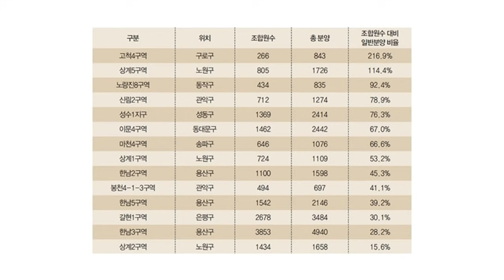추천하는 재건축/재개발 단지들, 그리고 유망 지역들!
1.

인기 지역의 수요는 증가하는데 공급은 줄어 조금 더 오를 거 같다고 전망을 합니다.

반면 비인기 외곽 지역 집값은 하락 가능성이 높다고 하십니다.

2.

결국 수도권광역철도(GTX) 같은 광역교통망이 갖춰지더라도

도심 핵심지가 더 뾰족해지는 양극화는 피하기 어렵다는 것이죠.

3.

서울과 수도권 핵심지에 신규 주택을 공급하고 강남권 재건축 규제를 풀지 않으면

서울 아파트    값은 더 오를 가능성이 있다는 겁니다.

4.

2012~2013년 상승장은 대구, 경북 등 지방이 이끌었고,

2018년 상승장은 서울과 수도권이 견인했는데

결국 서울 집값이 뛴 것은 `아파트 부족` 때문이라고 합니다.

5.

실제로 2017년 수도권 전체에 30만가구 이상이 공급됐는데

이 중 아파트 비중은 60% 이었던 반면

같은 기간 서울은 7만5000여 가구가 공급된 가운데

아파트 비중은 38%에 불과했다는 겁니다.

6.

서울 핵심지의 새 아파트 값은 탄탄한 수요를 기반으로 더 오르고,

주변 지역과 가격 격차가 더 커질 것이라는 겁니다.

2015년까지 수도권에서 지방으로 나가는 인구가 많았지만,

2016년부터 다시 수도권으로의 유입 인구가 많아졌다는 점이

가장 중요한 포인트라는 것이죠.

7.

2018년에만 5만3000여명이 수도권으로 유입됐는데

이는 최소 3만채의 주택 수요가 생긴다는 의미입니다.

이 수요가 특히 어디에 많은지가 향후 입지 분석의 핵심이 될 것입니다.

이렇게

신한은행 VIP들이 관심을 가지고 있고

실제 추천을 한 지역들을 방송에서 소개해 주셨습니다.

참고 하시구요.

시기

위치

사업명

총가구

일반분양

시공사

1월

하남시 위례신도시 A3-1 블록

위례 포레자이

558

558

GS건설

하남시 위례신도시 A3-4a 블록

힐스테이트

1,078

1,078

현대 ENG

동대문구 전농동 청량리 4구역

롯데캐슬 SKY-L65

1,425

1,253

롯데캐슬

3월

송파구 장지동 위례신도시 A1-6 블록

위례송파 리슈빌

494

494

계룡건설

4월

서초구 서초동 무지개 재건축

서초그랑자이

1,446

173

GS건설,

현대건설

강남구 일원동 일원대우 재건축

디에이치 포레센트

173

63

현대건설

5월

강남구 삼성동 상아2차 재건축

래미안

679

115

삼성물산

6월

강남구 개포동 개포주공 4단지 재건축

개포 그랑자이

3,343

238

GS건설

7월

영등포구 신길동 신길3구역 재개발

799

368

포스코건설

9월

은평구 증산동 증산2구역 재개발

1,386

461

GS건설

강동구 둔촌동 둔촌주공아파트 재건축

12,032

5,056

현대, 대우, 현산, 롯데

10월

강남구 개포동 개포주공 1단지 재건축

3,128

603

현대산업

마지막으로

부동산에 관심이 많은 분들에게

이렇게 당부를 하셨습니다.

1.

아래의 선입견을 버리자고 하십니다.

부동산은 아무나 하는 것이 아니야.

부동산은 큰 돈이 있는 사람만 하는 거야.

부동산으로 돈을 버는 것은 불로소득이야.

주택 마련을 위한 돈을 충분히 모은 후 구매하는 게 원칙이다.

2.

돈을 저축해서 다 모은 후에 매수하면 늦는다고 합니다.

정상적인 직업이 있는 무주택자이신 분들은

대출 을 받는 것을 타부시 하지 않았으면 한다고 합니다.

절대 돈이 다 모을 때까지 라며 시기를 늦추지 말자고 합니다.

3.

관심지역을 일부 지역이 아니라 조금 더 광역으로 보자고 합니다.

단 꼭 현장 방문을 하자고 합니다.

본인이 이동할 수 있는 지역 내가  안전하고 리스크가 낮기 때문입니다.

4.

마지막으로 투자는 오히려 역발상으로 해야 돈이 된다고 합니다.

부동산 침체기라고 관망만 했다가는 오히려 좋은 기회를 놓칠 수 있다는 것이죠.

뉴스에서 제공하는 시황만을 보기 보다는

스스로 다른 관점으로 분석해 보는 습관과 실행력이

가장 중요하다고 합니다.

차분하고 담담하게

인생의 선배로서

진심어린 조언을 해 주셨습니다.